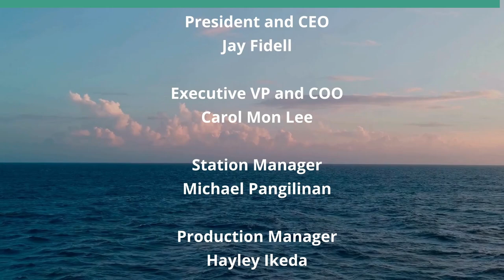The Joy of Holiday Movies (Finding Happiness in Hard Times)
From January Through December.  The host for this show is Ken Burtness.  The guest is Greg MacDonald.

Holidays can be times of joyous celebrations or times when grief and loss are especially painful. These can be times of happiness or sadness, coming together with others or loneliness, stress or relaxation, and/or everything in between. There are many ways to move from the negative to the positive, but all are hard if a person is mired in the negative. An easy way to escape the dark side is by taking a break and watching an uplifting holiday movie. Its effect may be short, but it can provide the impetus to a happier holiday and life.

Underwriters:
Michael Sklarz
The Cooke Foundation
Hawaii Energy
Hawaii Energy Policy Forum
Hawaiian Electric
Galen Ho of Immersive Worlds
Kamehameha Schools